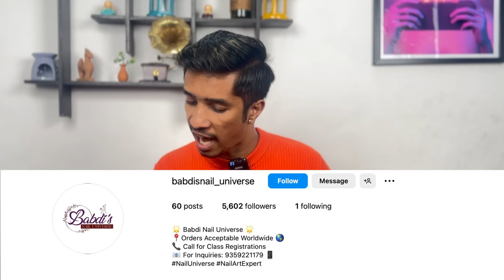Roast of Babdi | RJ Soham | Marathi Roast | Latest Marathi Funny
Video is for fun.